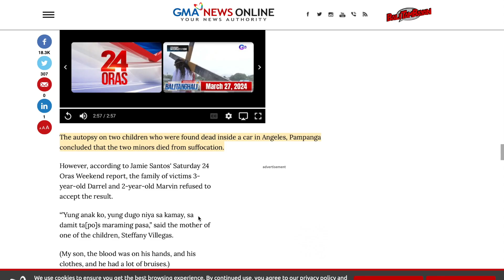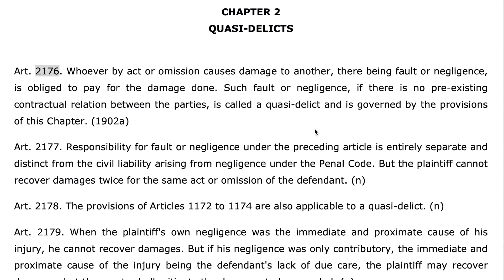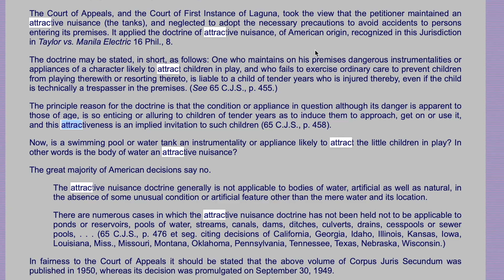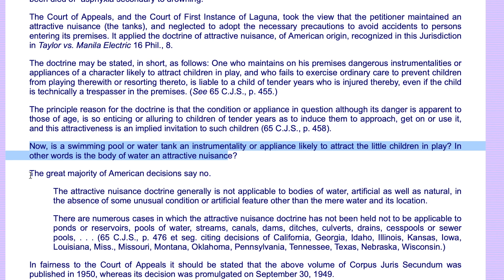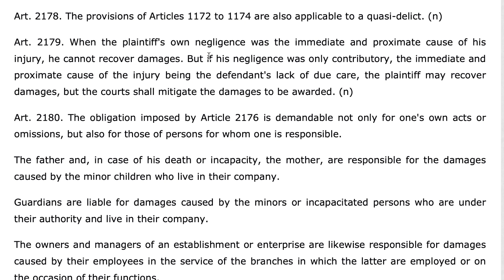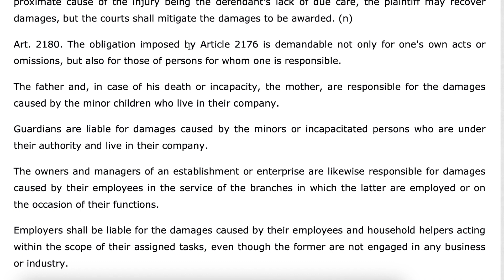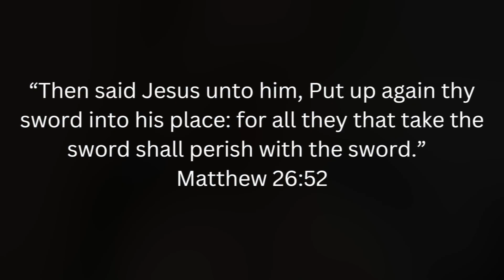Can the owner of an unlocked car be held liable under the doctrine of Attractive Nuisance?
In this Episode of Payo Mo! let us talk about the concept of damages vis-a-vis the doctrine of Attractive Nuisance.  If a person leaves his car unlocked, is he liable if kids enter his car and gets trapped inside?